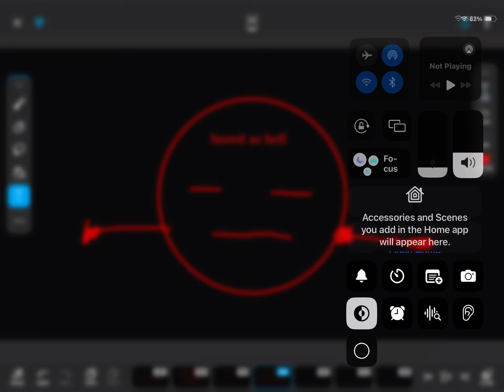Yeah:/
*bangs my head against a wall*

I will do this until my head bleeds and i dare you to stop me

*my head bleeds and looks at you*

I will be watching some go-e videos on bestgo-e:)

Do you want to watch some with me?